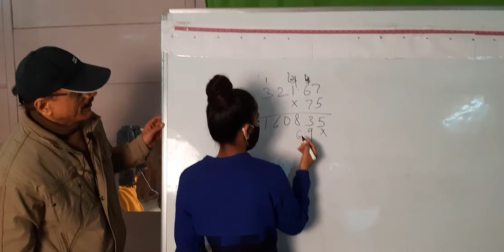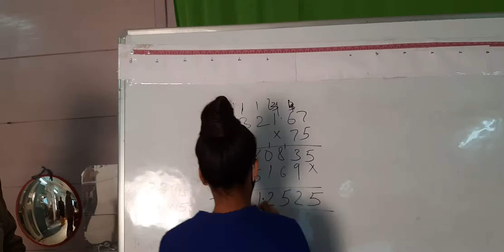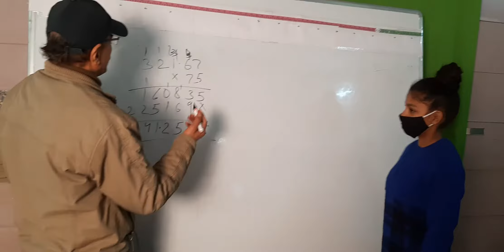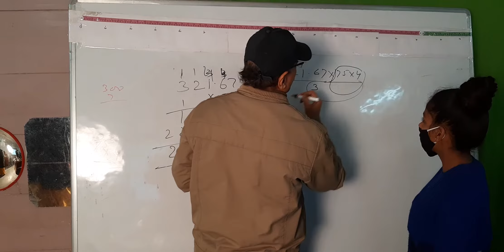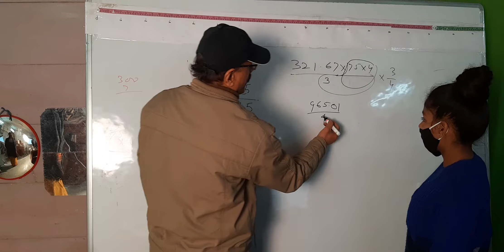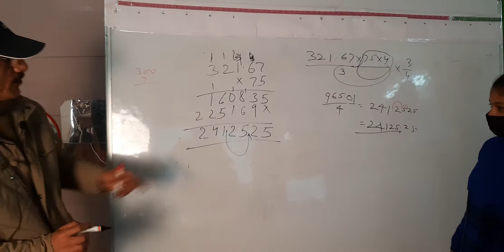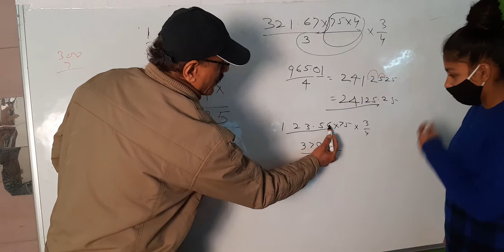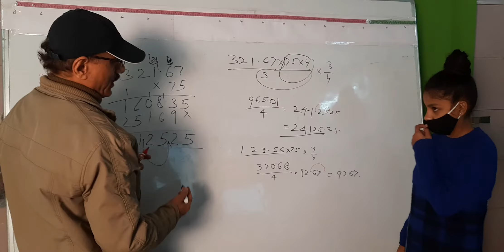भाग व गुणा ( division and multiplication) का आसान तरीका part 12